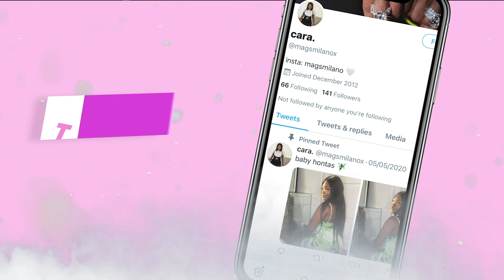ADULT BRACES, TOOTH EXTRACTION & BITE TURBO | TEETH JOURNEY UPDATE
Hi people, in today's video I will be giving you all the detail on my adult braces including getting a tooth extraction & bite turbos! Make sure you check out my previous teeth related video and follow my teeth journey. Hopefully this video helps anyone else struggling with their teeth.